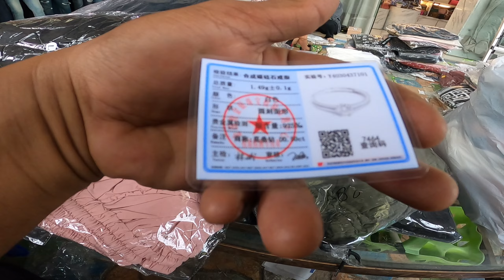MENGINTIP BARANG BARU DI BUTIK EDISI 27 SEPTEMBER 2024 #1548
Kali ini kita lihat barang baru nih di butik. banyak yang kece kayaknya